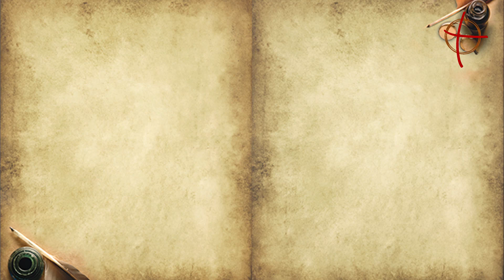SANTA ESCOLÁSTICA | SANTO DO DIA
Conheça agora a história da irmã gêmea de São Bento e fundadora da ordem das monjas beneditinas.